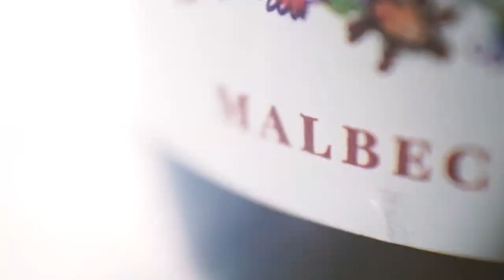What is a Natural Wine? [ Santa Julia El Burro Malbec ] By Juli Zuccardi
ElBurro is inspired by a donkey that the Zuccardi family owned. It symbolizes the @bodegasantajulia winery’s constant work towards full sustainability. The artwork for the label comes from a local Argentinian artist. ♻️🍇💚